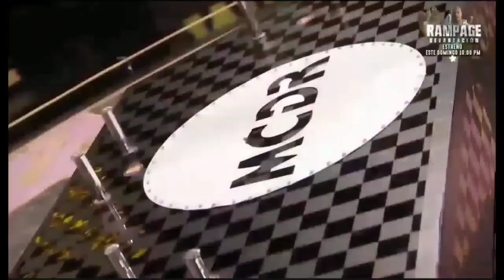Me Caigo de Risa Temp. 7 Cap. 27. Edwin Luna.